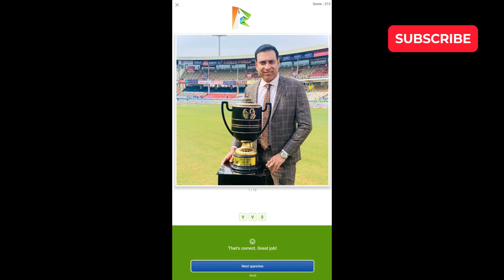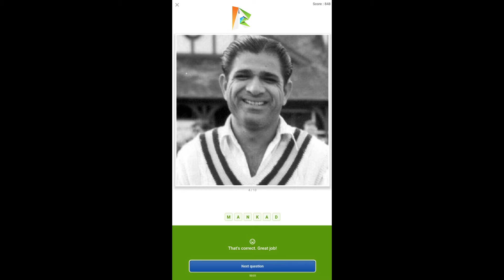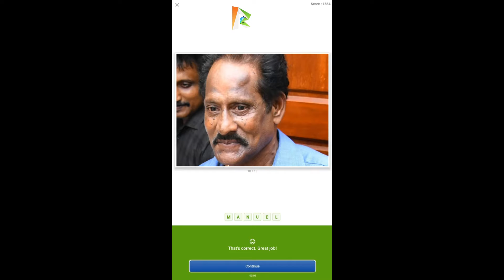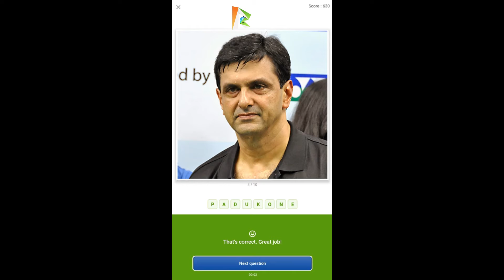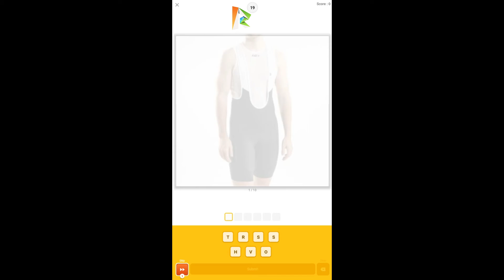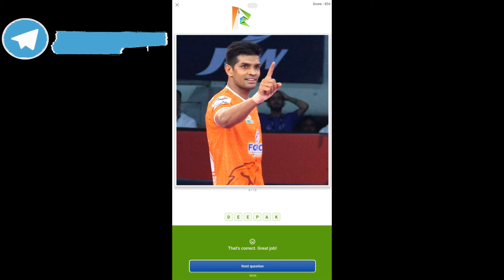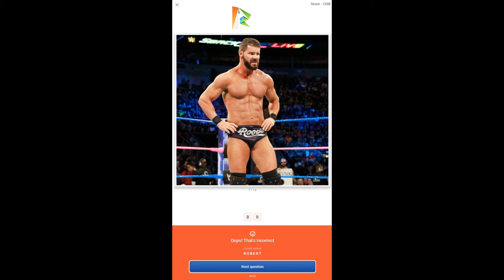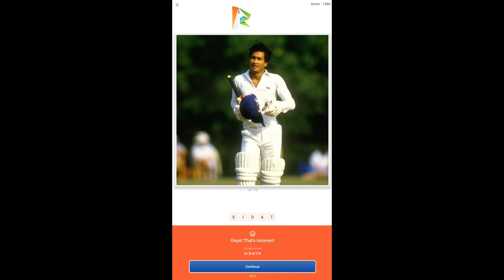Flipkart Guess What? INDIAN SPECIAL Quiz Answers Today 25 JUNE | P1 | Must Watch Before Playing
Flipkart Guess What? INDIAN SPECIAL Quiz Answers Today 25 JUNE | P1 | Must Watch Before Playing - For High Score

👉🏼 NOTE !

👉🏼 NOTE !